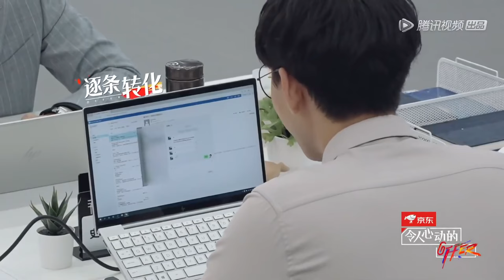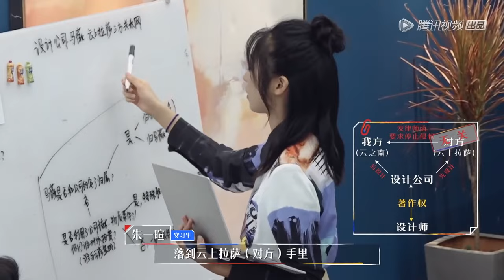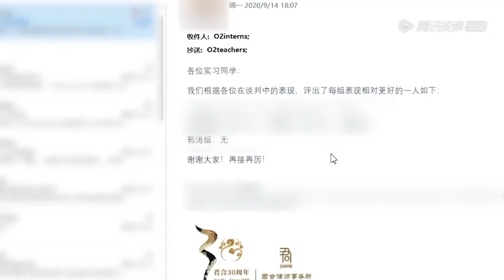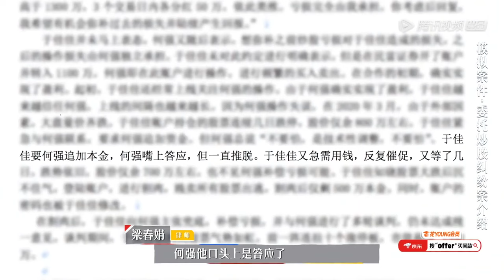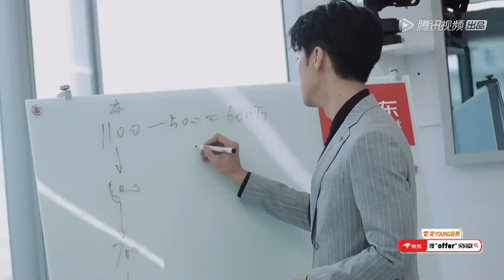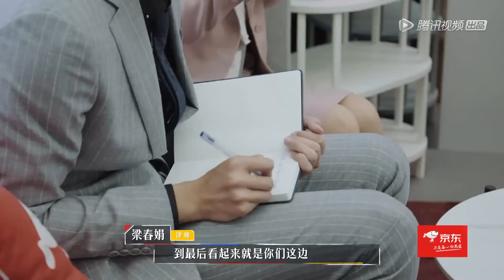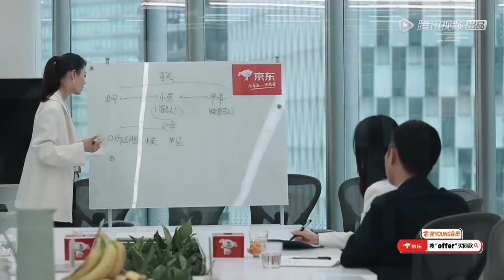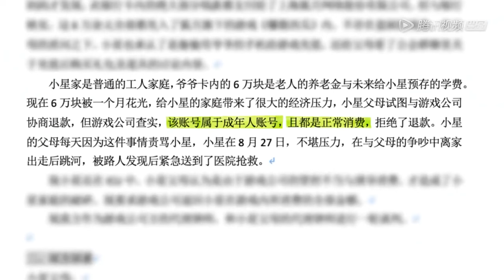EP3【纯净版】 实习生初次面临谈判 技巧青涩险惹麻烦？！《令人心动的offer S2》 令人心动的offerS2 AnExcitingOfferS2 Special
《令人心动的offer》是由腾讯视频出品，国内首档律政职场观察类真人秀，离开校园，步入职场，来到中国顶级律师事务所的实习之旅，青春与梦想的勇敢绽放。